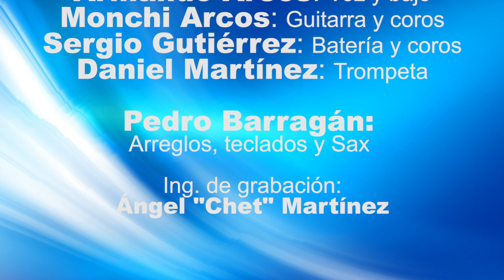Los Joao "La Cita"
Tema al ritmo de salsa del autor español Alejandro Jaén